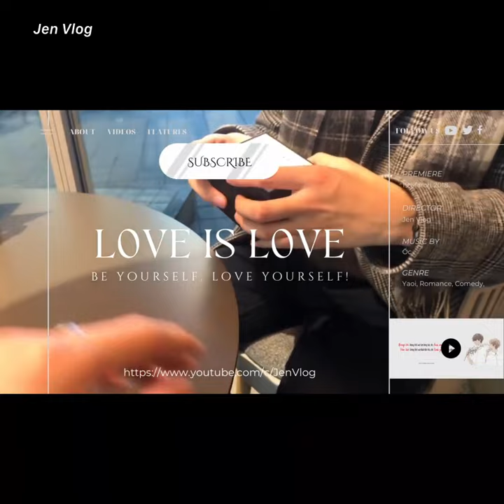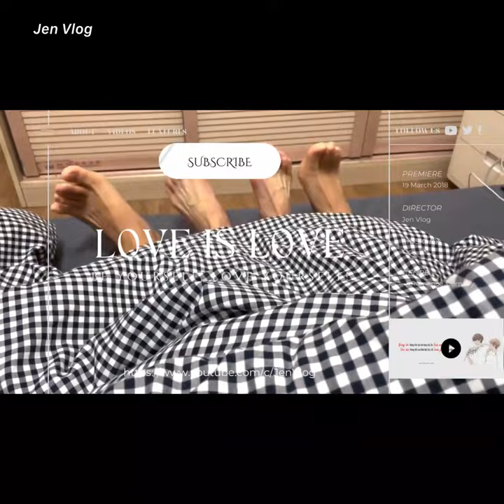[Engsub/BL] "I want to decorate our new house with you" Chen Lv & Liu Cong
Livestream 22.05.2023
Chen Lv/ Trần Luật: @Clv陈律
Date of birth/ Sinh ngày: 29/09/2001 - Libra/ Thiên Bình
Height/ Chiều cao: 1m88
Hometown/ Quê quán: Guangzhou, Guangdong Province/ Quảng Châu, Quảng Đông

Jen Vlog